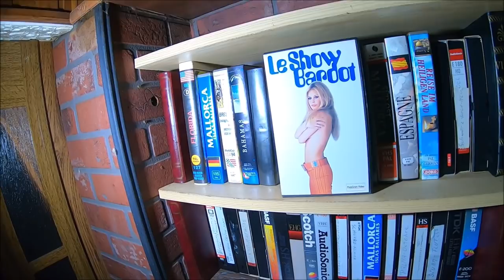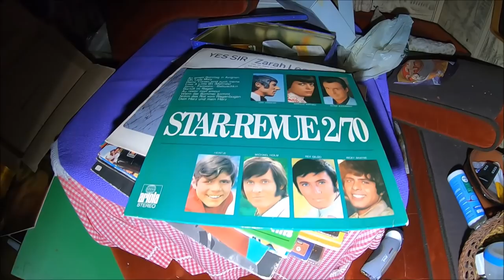Opuszczony dom w Luksemburgu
Dom opuszczony 8 lat temu nadal wygląda świetnie jest pełen wyposażenia które dają mu niesamowity urok . Zapraszam na moją kolejna wyprawę
Zapraszam również do moich kolegów